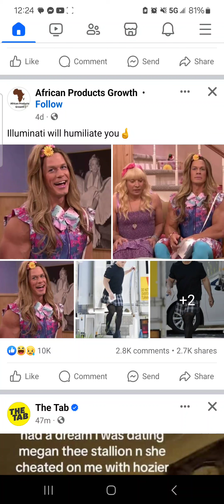Still not doing it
Oddler(the character)  viewpoints summary
(will add more scriptures later)
Black men: Biblically in some cases we have the shade of ethiopians even though we're not (ask real ethiopians they will tell you). Within the bible we range from ruddy (reddish,ruddy) to being so black that we are bluish like the ethiopians. The time of Paul makes it clear that there were black Greeks and black jews(i will explain later). Even in the bible black people had only ruled other kingdoms for less than a total of 100 years.
Amos 3:1  Lord speaks against israel for their disobedience
jeremiah 17:4 kjv only black men fit this description
2 maccabees 6:1-17,-28  very important; man sent to confuse black people and separate them from God, they forced greek mythology on the people
Genesis 35:10 KJV
Wisdom of Solomon 14:15-17 white Jesus explained
Genesis chapter 10: the whole chapter
2 esdras 13:40-46 about the splitting of the tribes
2 Esdras 6:7-9
Zephaniah chapter 1 and 2
Deuteronomy: the whole chapter of deuteronomy makes it clear because only black men fit the blessing and the curses stated in deuteronomy
The removed books, especially Maccabees, explains history and how black people became scattered (apocrypha).
Amos 9:1-10 proof we look like Ethiopians
Ezekiel chapter 34 and 36
Jeremiah 14:2
Deuteronomy honestly all of Deuteronomy shows that we fit the blessing and the curses
Deuteronomy 19:14-16
Acts 24:22-24 kjv how paul was associated with black jews
2 maccabees 6:9 when black men became gentiles and greek
Nehemiah 13:23-26
2 samuel 7:8-9 God mande david leader not man
Psalm 75: 6-7 only  God sets up leaders
Leviticus 15:16 seed is sperm
Acts 2:29-30 david and his kingdom was a patriarchy
2 thessalonians 2:3-12 the losing of our nationality and the antichrist God sending strong delusion
1 john 2 chapter 7-8 jesus created not new commandments
Revelation 13:16-17 and how the control buying and selling about sin vs revelation 14
Deuteronomy 8:5-6 punishing children because he love them
Job 5:17 god correcting you because he loves you
2 Chronicles 18:18-21 God allows false prophets and bad spirits to test his people to seen who is worth getting his kingdom. God himself wont entices but he won't do it himself.
Deuteronomy 13:1 God will allow the enemy to perform false miracles to test you.You have to discern who is a false profit

black women issues:
Scriptures: KJV
Revelation 2:18-24(mainly 20-23)
1 timothy 2:8-15
 proverbs 21:9,
numbers 27:16-20,
1 corinthians 11:4-6,
1 corinthians 14:33-34,
acts 5:1-10
ecclesiasticus 26:25,

Proverbs 7:19 evil woman in proverbs 7
Numbers 1:17-18 why the father and the fathers race is important, not the mothers.

Whyte people and oppressors: the eagle is a symbol of the predator(when they lived high in the mountains) and  the symbol of whyte (esau and edom)  region and kingdom. This is not to be confused with the Egyptian hawk. The original symbol of America was a turkey. Also the graven images that minorities were made to worship is whyte jesus. They also have a history of stealing from other cultures by acting like they are nice or helping. Some are actually nice but plenty of them are as the  scriptures say they steal from black people and laugh at them as they amass.
scriptures:
Genesis 25:34
Genesis 36-the whole chapter
Obadiah 1:1-6
Habakkuk 2:6-9
Job 20:5-10
Job 39:27-30
Jeremiah 49:16-18
Jeremiah 51:51-53
ezekiel chapter 35
psalms 83:2-8
Numbers 24:17-18
2 esdras 6:7-9
Ezekiel 36: 5-6 Idumea is greek for edomites talk about stealing the land
2 John 7
revelation 2:9
Revelation 3:9
I talk soft because i'm in a library